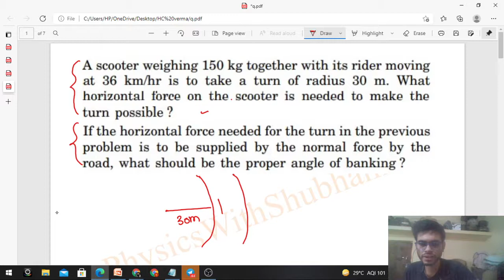A scooter weighing 150 kg together with its | If the horizontal force needed for the turn in the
A scooter weighing 150 kg together with its rider moving
at 36 km/hr is to take a turn of radius 30 m. What
horizontal force on the scooter is needed to make the
turn possible ?
 If the horizontal force needed for the turn in the previous
problem is to be supplied by the normal force by the
road, what should be the proper angle of banking ?